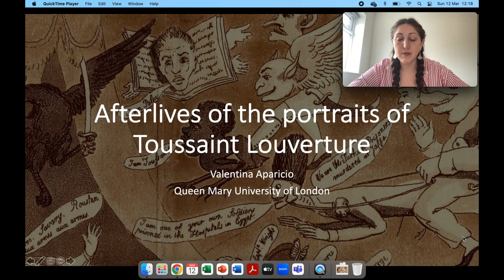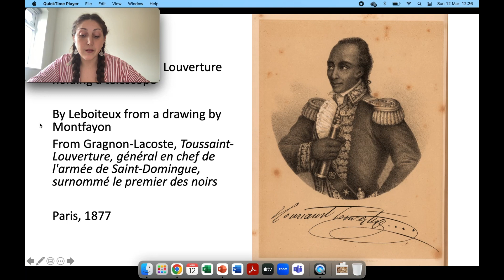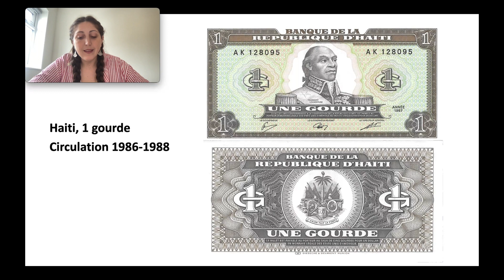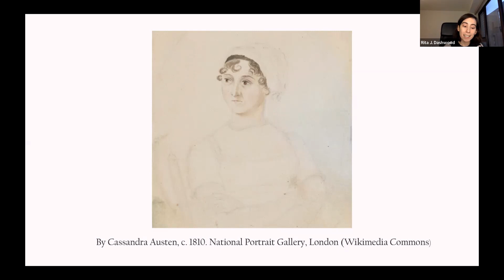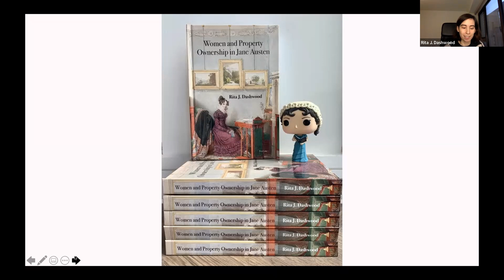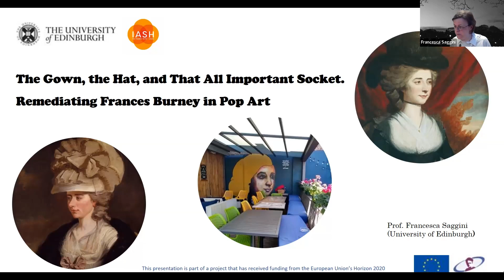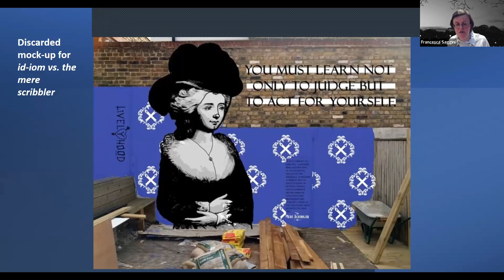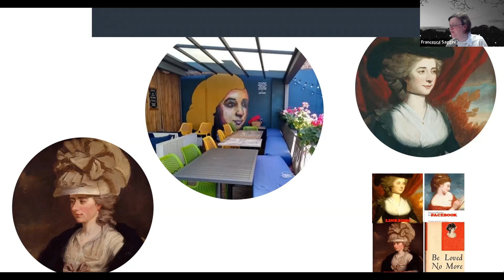Romantic Portraits and their Afterlives: Media Arts in Dialogue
This digital event builds on the research experience of three speakers who have been engaged in different yet complementary ways with exploring issues of portraiture, cultural capital and memorialisation in artistic ecologies. Following a then/now heuristic approach, each panellist discusses from an interdisciplinary and transdisciplinary perspective the portrait of a representative figure of Romanticism and map its multi-layered afterlives for different purposes across time. What is lost and what is gained in these transartistic, transcultural and transhistoric traffics? Is an author portrait a biographical, an autobiographical or an autobiografictive act? And what can transmediations and transculturation contribute to our knowledge of Romantic politics as well as their later appropriation and resignification?

The case studies the speakers engage with to explore the multi-sided domain of Romantic portraiture and its afterlives are Toussaint Louverture, Jane Austen and Frances Burney.

The speakers for this event are Dr Valentina Aparicio (Queen Mary, University of London), Dr Rita J. Dashwood (University of Liverpool) and Professor Francesca Saggini (University of Edinburgh).

Unfortunately, the first part of this event was not correctly recorded, so the video begins with a recording of Dr Aparicio's paper that she kindly made after the fact, and then transitions into the event recording, with the other two papers and the questions.